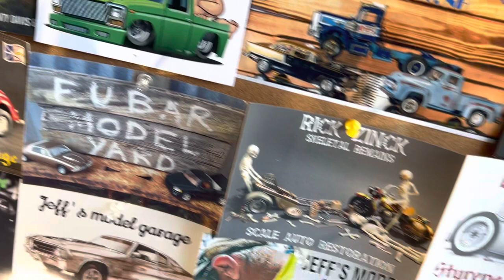Shop Card Shoutout to @modelcars2978 ! Also, KBCC Garage T Shirts by DawnSmithArt!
Welcome to the weekend KBCC Garage fans!  It’s time for another Shop Card Shoutout!  This shoutout is to Model Cars YouTube channel…aka Daniel!
Please check out his YouTube channel!  Thanks for supporting the channel and the modeling community!  😎👍🏾

DawnSmithArt’s links to art and products